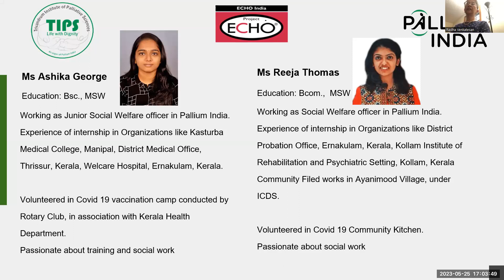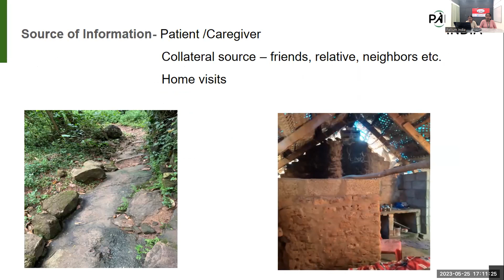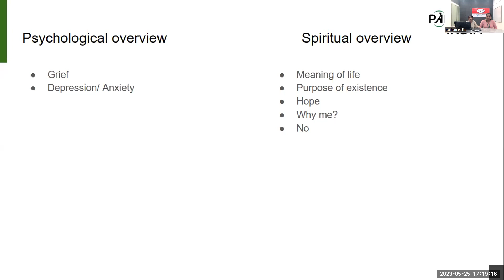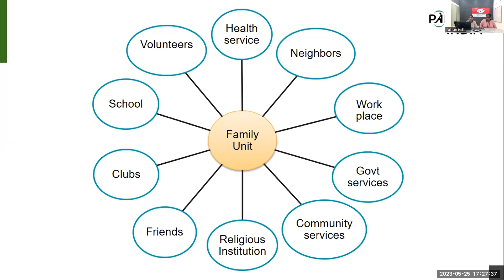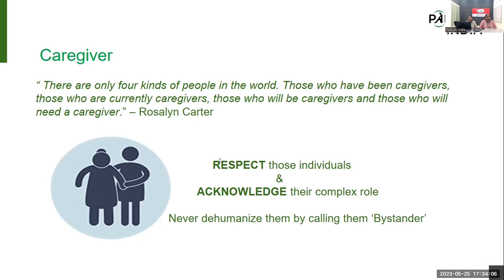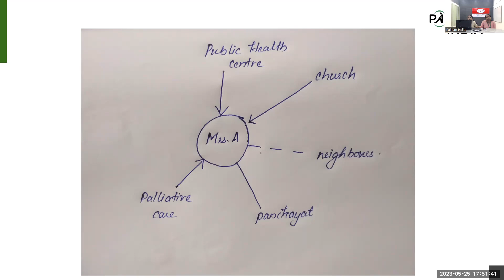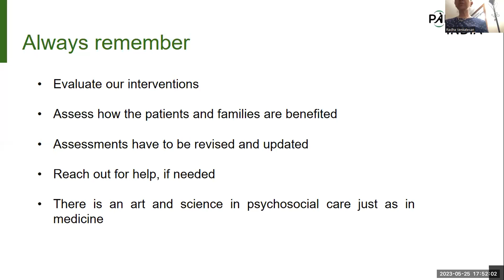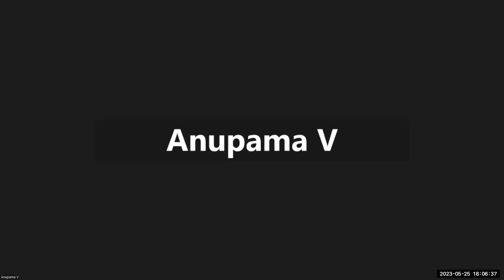TIPS-ECHO Season 134: FCPM 29 Session 16 | Psycho-Social care | Ms Ashika George , Ms Reeja Thomas